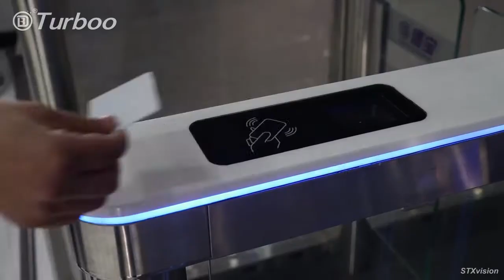Turboo Speed Gate B307 high quality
Turboo speed gate B307 is slim design, with whiteman-made marble and SUS304 stainless, it's unique design for office, commercial buildings.